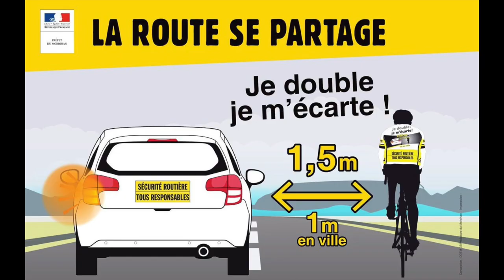COMPRENDRE LE FREIN, EN MOINS DE 5 MINUTES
Comment freiner correctement ? Qu'est-ce que le frein moteur ? Pourquoi est il si difficile de rétrograder ?

Anthony